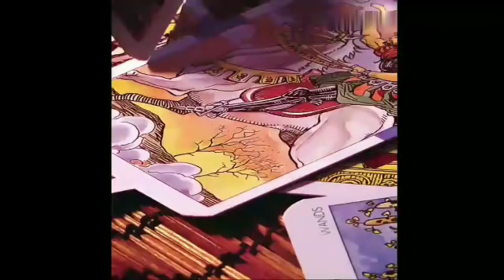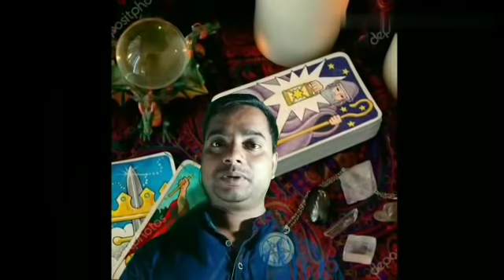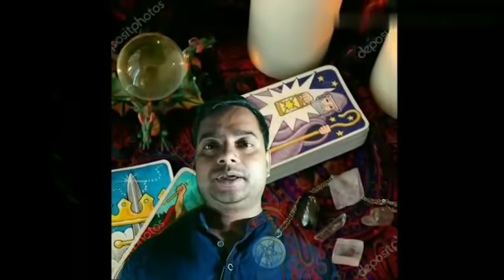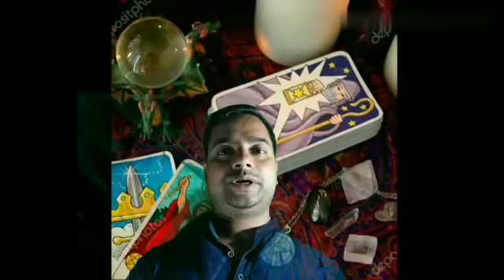Ajira rasifala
Tarot o jotisha matare